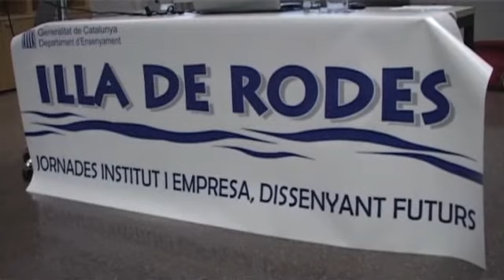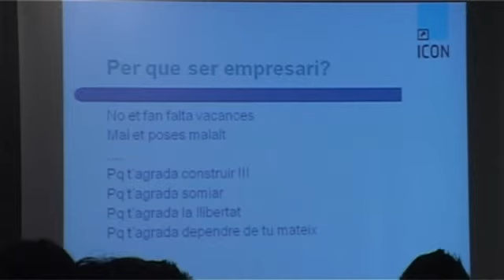"Institut i empresa, dissenyant futurs" a l'IES Illa de Rodes de Roses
L'exdelegat comarcal de l'Associació de Joves Empresaris de Girona Rafael Aguilera ha parlat d'emprenedoria als alumnes de batxillerat i cicle formatiu de l'IES Illa de Rodes de Roses.